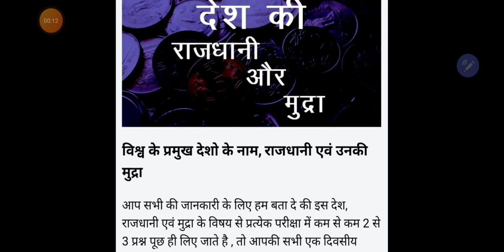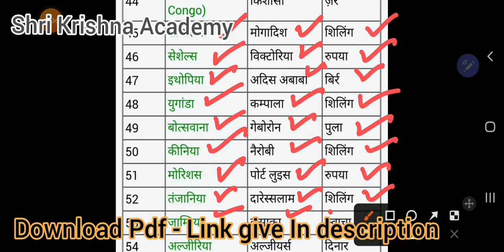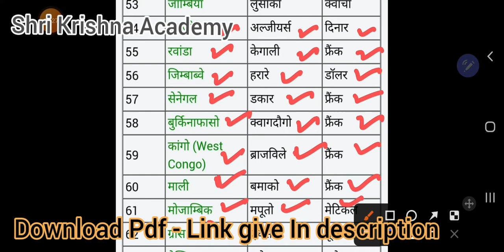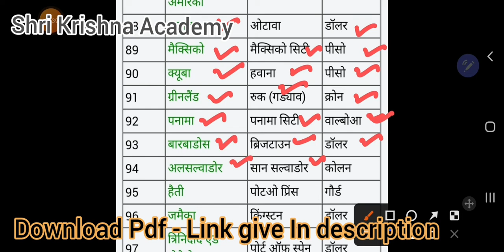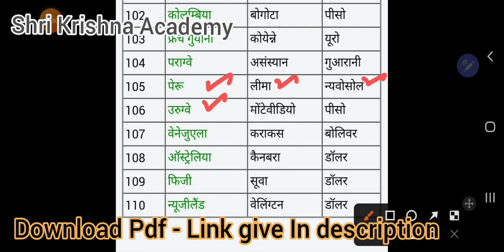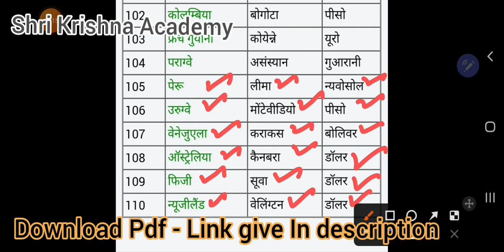विश्व के प्रमुख देशो के नाम, राजधानी एवं उनकी मुद्रा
आप सभी की जानकारी के लिए हम बता दे की इस देश, राजधानी एवं मुद्रा के विषय से प्रत्येक परीक्षा में कम से कम 2 से 3 प्रश्न पूछ ही लिए जाते है , तो आपकी सभी एक दिवसीय परीक्षा के नजर से यह Post बहुत ही फायदेमंद होगी।

For PDF Notes Contact on our app 👇
📌 sk academy link for free notes, books,mock test,live classes  - 👇

SK Academy is a fast, simple and fun app that I use for learning and growing everyday.